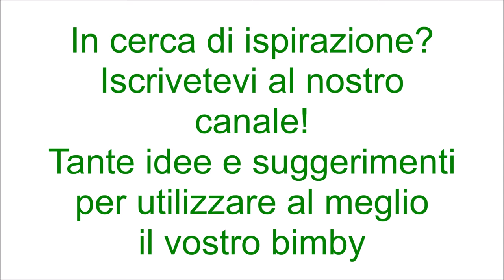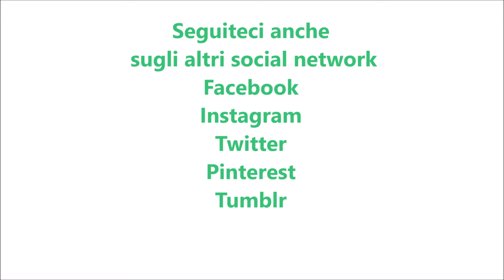Mandorle al cioccolato fondente per bimby TM6 TM5 TM31 TM21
Ingredienti:
20 g di zucchero
250 g di cioccolato fondente
250 g di mandorle non pelate